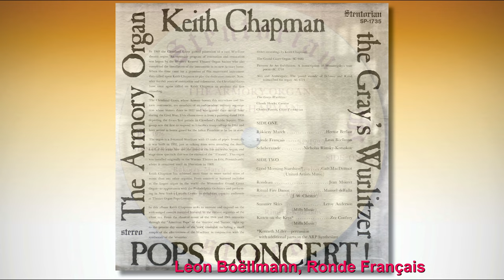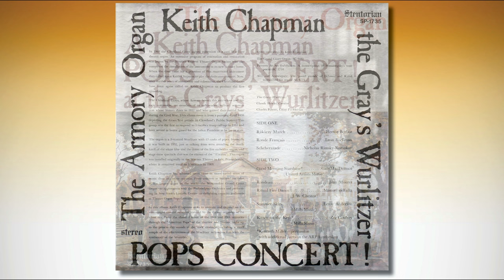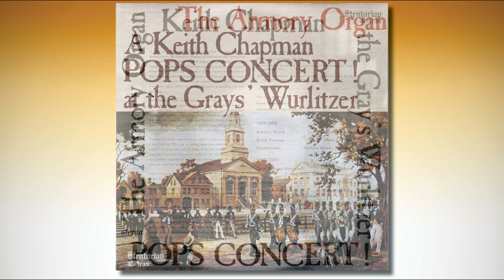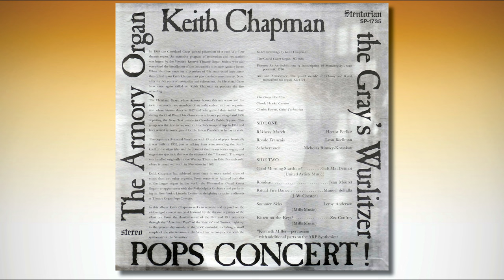Keith Chapman at the Grays’ Wurlitzer – The Armory Organ - Pops Concert!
The Armory Organ - Pops Concert!
Keith Chapman at the Grays’ Wurlitzer

In 1969 the Cleveland Grays gained possession of a rare Wurlitzer theatre organ. An extensive program of renovation and restoration was begun by the Western Reserve Theatre Organ Society who also completed the installation of the instrument in its new Armory home. When the time came for a premiere of this resurrected instrument, they called upon Keith Chapman to play the dedicatory concert. Now, after further years of restoration and refinement, the Cleveland Grays have once again called on Keith Chapman to produce the first recording.
The Cleveland Grays, whose Armory houses (bis marvelous and historic instrument, are members of an independent military Organization whose history dates to 1837 and who gained their initial fame during the Civil War. This album cover is from a painting dated 1838 depicting the Grays first parade in Cleveland’s Public Square. This group was the first to respond to Lincoln’s troop call-up in 1861 and later served as honor guard for the fallen President as he lay in state.
The organ is a 3-manual Wurlitzer with 13 ranks of pipes. Ironically it was built in 1932, just as talking films were sounding the deathknell of the silent film and the doom of the live orchestra, organ, and stage show spectacle that was the essence of the “Theatre”. This organ was installed originally in the Warner Theatre in Eric, Pennsylvania, where it remained until its liberation in 1969.

00:00 Hector Berlioz, Rákóczy March
04:21 Leon Boëllmann, Ronde Français
07:42 Nicolai Rimsky-Korsakov, Scheherazade
19:44 Galt MacDermont, Good Morning Starshine*
23:43 Jean Mouret, Rondeau
26:26 Manuel de Falla, Ritual Fire Dance
29:37 Leroy Anderson, Summer Skies
34:49 Zez Confrey, Kitten on the Keys*

*Kenneth Miller - Percussion with additional parts on the ARP Synthesizer
Stentorian SP-1735